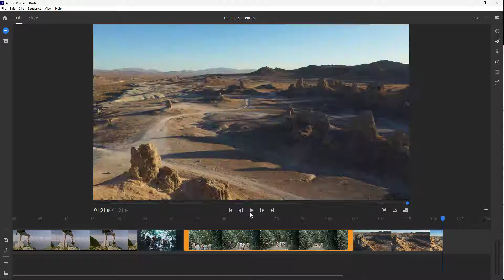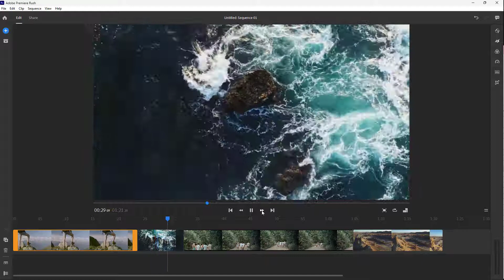Premiere Rush Tutorial - Lesson 3 - Timeline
In this tutorial, we will be discussing about Timeline in Premiere Rush

Learn the basics of using Premiere Rush including how to cut, edit, add effects and export videos.

This lesson has been made using Premiere Rush for Windows but is applicable for mobile app and iPad version of the application as well.

If you like this video, here's our entire playlist of Premiere Rush tutorials: